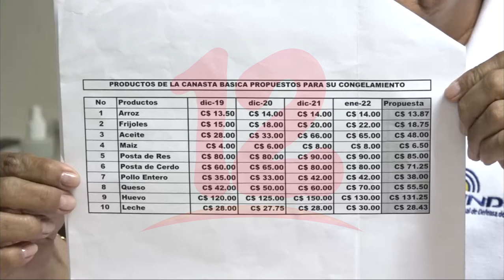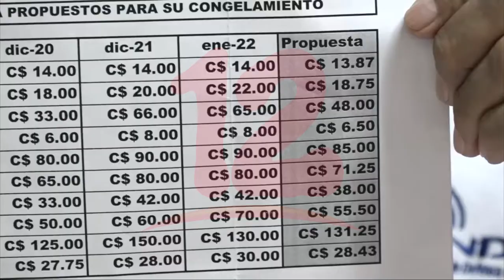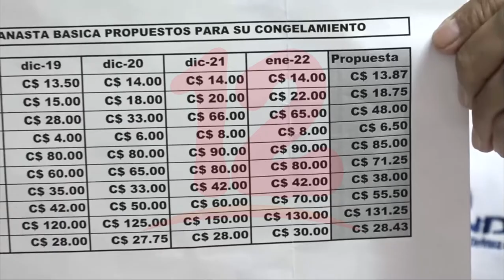INDEC propone congelamiento de precio de 10 productos de la canasta básica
Noticias12Nicaragua INDEC envía propuesta a diferentes sectores, para que al menos 10 productos de la canasta básica sean congelados sus precios por al menos 3 meses.